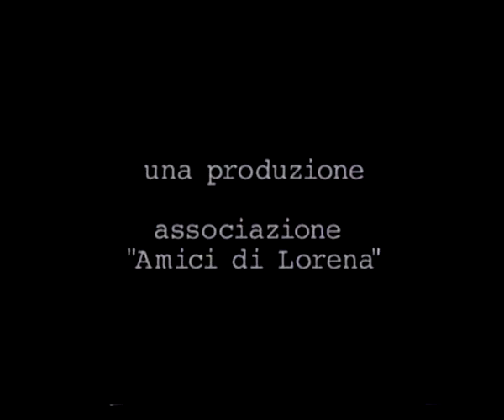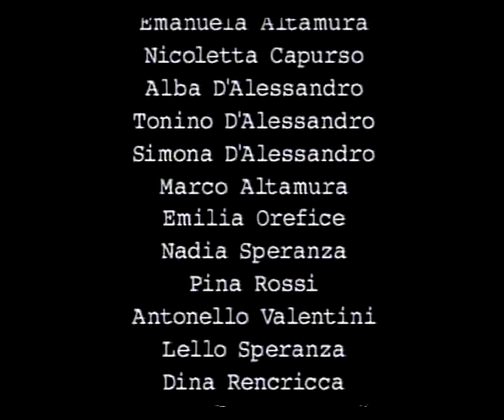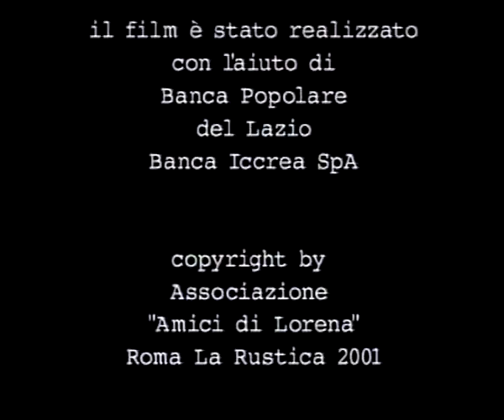Non potevo correre - La vita di Lorena D'alessandro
La vita della Serva di Dio Lorena D'Alessandro raccontata attraverso testimonianze di quanti hanno avuto la fortuna di conoscerla.

Produzione a cura dell'associazione "Amici di Lorena"
Regia Piotr Dziubak